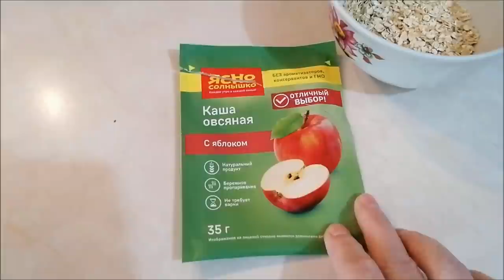Уход за лицом: пилинг, маска/ Почему я не хочу на море, вечер с Настей, влог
Пилинг в домашних условиях, почему я не хочу на море, вечер с Настей, гель-маска 3 в 1, уход за лицом, влог.